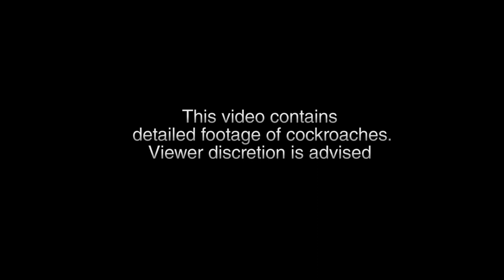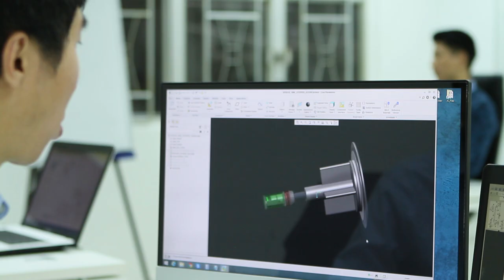PipyFlash: Pulsating light cockroach repellent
PipyFlash, an innovative cockroach repellent product that provides a hygienic home for your family.